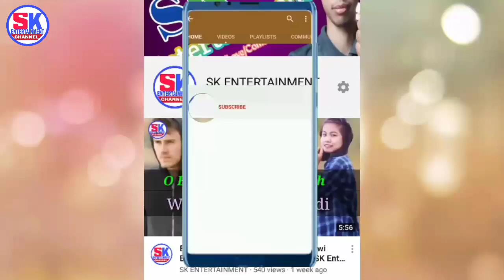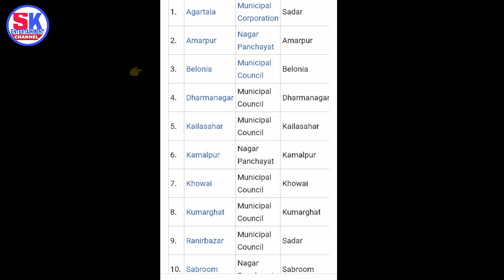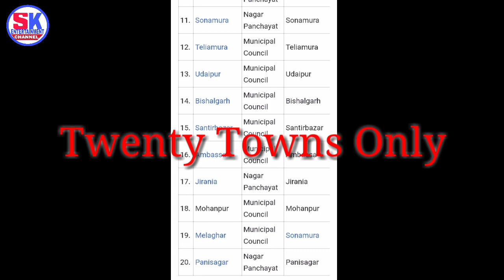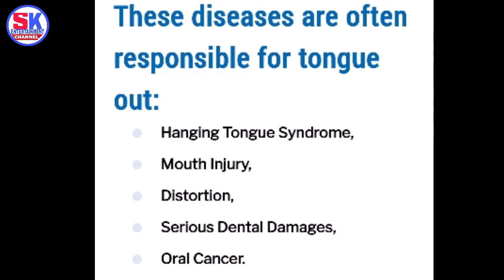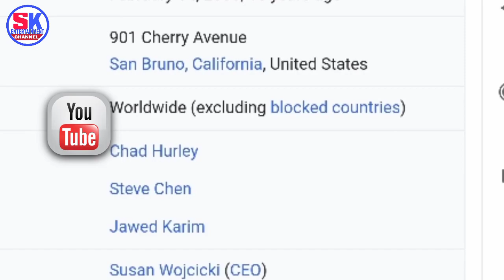Why do dogs put their tongue out|Swirok Tangwi Buslai Tikhlai| Kokborok Interesting Amazing Facts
Tini Haino Hai Interesting amazing facts video tubui phaikha norok chajagano hinwi kha khulayo.

👇Cover Topic:-
kokborok interesting amazing facts
kokborok new video
kokborok short films
kokborok video
kokborok films
kokborok YouTube related
kokborok amazing factz
kokborok cartoon video
kokborok short films comedy
kokborok short movie

🔴SK ENTERTAINMENT O NAI MANAI:-
1.Kokborok YouTube Related
2.kokborok short films comedy
3.Kokborok interesting amazing facts
4.kokborok cartoon video
5.kokborok online process

Video clip from:pixel.com,pixabay.com, and Shutterstock